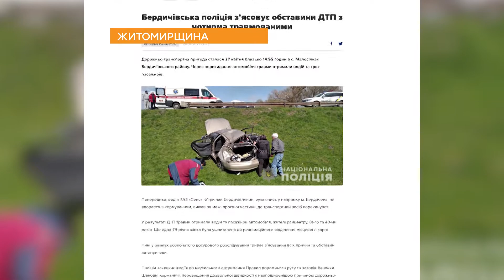PROSM DTR 28 04